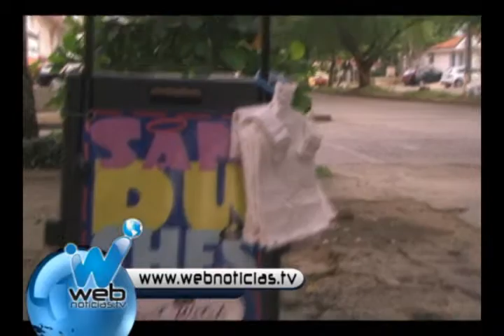De publicista a vendedor ambulante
Un bogotano desempleado se ingenio la manera de sobrevivir y de rebuscarse la plata para su comida diaria.